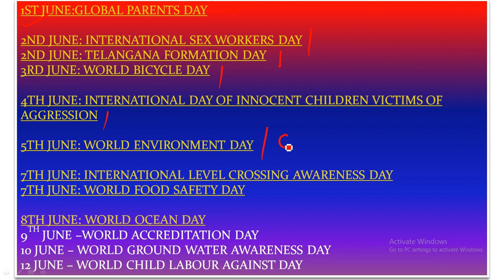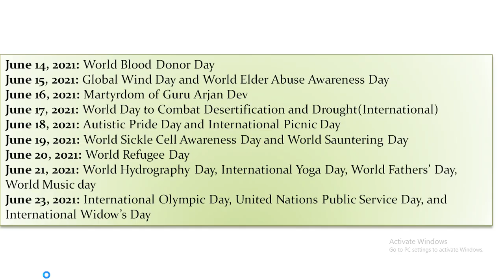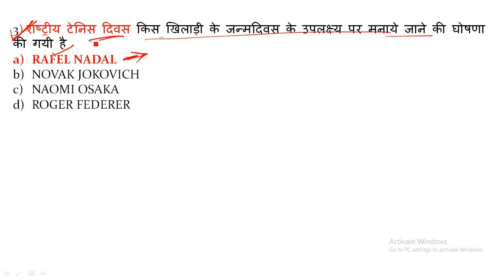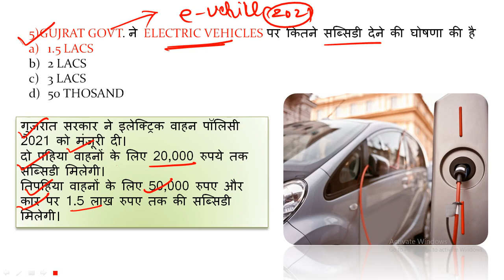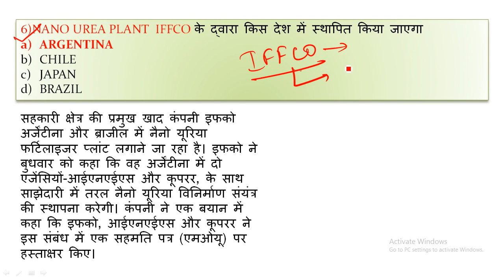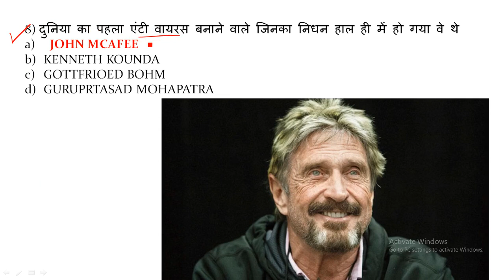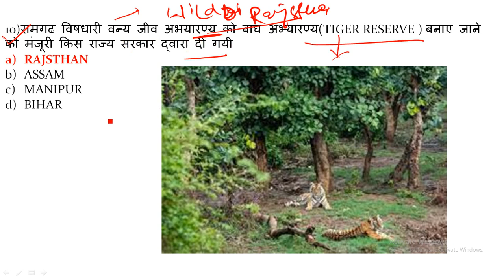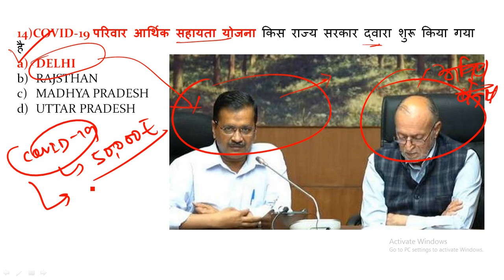26&27 JUNE CURRENT AFFAIRS#DAILYCURRENTAFFAIRS